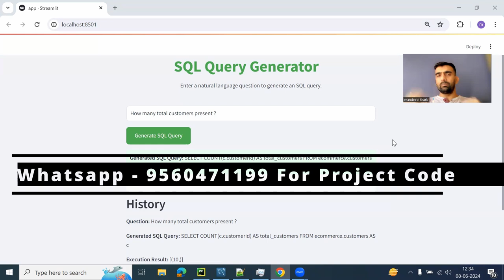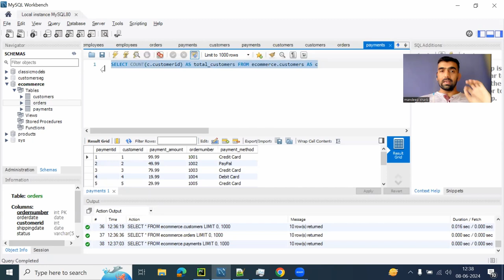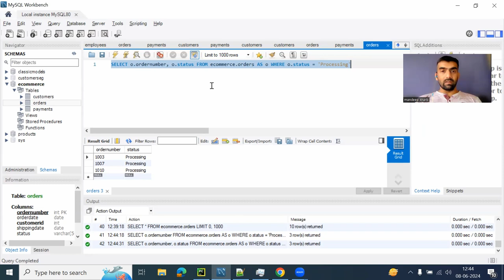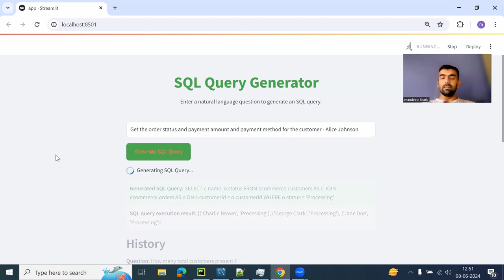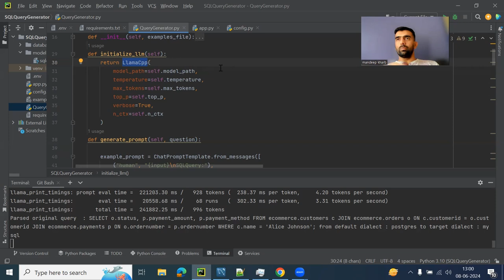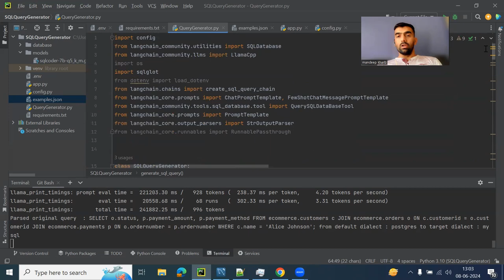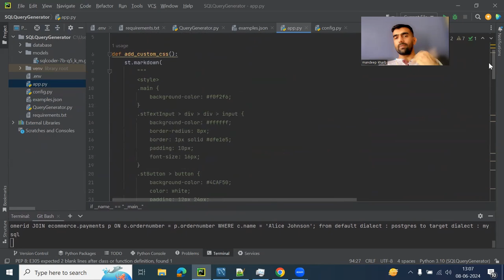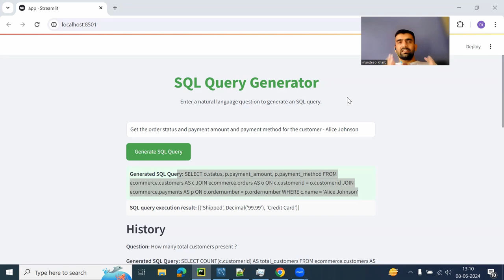SQL Query Generator Using Langchain And LLM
In this video, we delved into the world of Machine Learning projects, specifically focusing on creating a generative AI based project for generating SQL queries from natural language using Large Language Model (LLMs). In this project we used LLaMa based SQLCoder LLM to generate the SQL from natural language. For creating front end UI we used streamlit and on backend we relied heavily on Langchain, Langsmith framework.

YOU JUST NEED TO DO